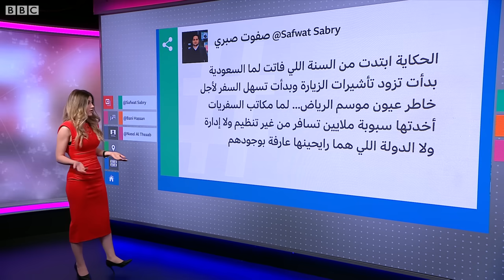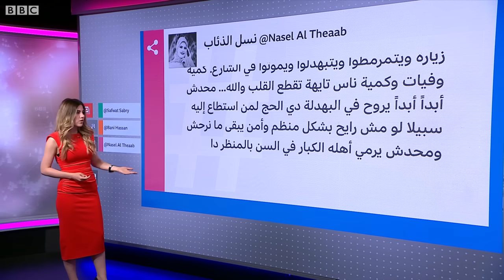مئات الوفيات في الحج بسبب الحرارة المرتفعة.. فكيف نحمي أنفسنا من الإجهاد الحراري؟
لقي ما لا يقل عن 577 حاجا مصرعهم أثناء أدائهم لشعائر فريضة الحج لأسباب تتعلق بارتفاع غير معهود في درجات الحرارة.
وزارة الصحة السعودية كانت قد أوصت الحجاج بعدم التعرض للشمس وحذرت عبر قناة الإخبارية من أن درجات الحرارة ستتجاوز. 49 درجة مئوية
كما أفادت السلطات السعودية بعلاج أكثر من 2000 حاج كانوا قد عانوا من الإجهاد الحراري.